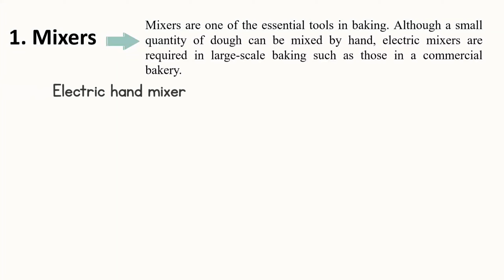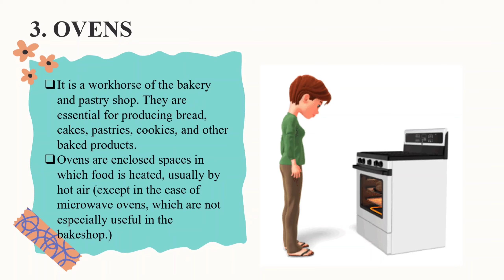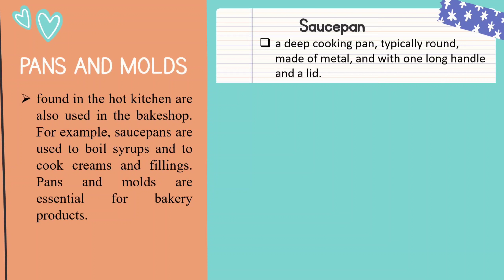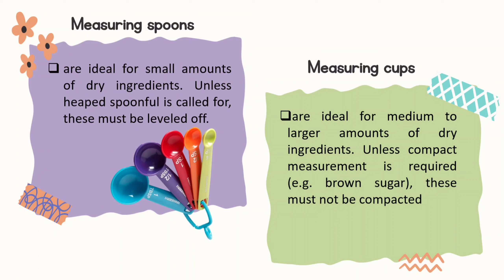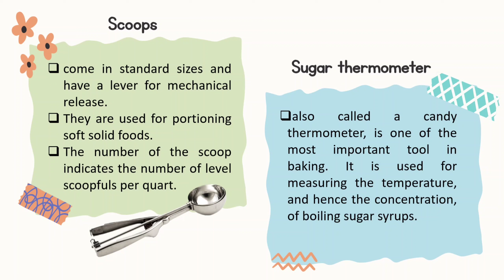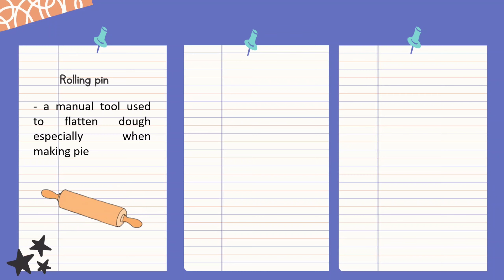Baking Tools & Equipment | Bread & Pastry Production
TLE /TVL(Bread and Pastry Production)
Baking Tools and Equipment

Reference Material(s) :
Learners' Material in Technology and Livelihood Education, Home Economics (Bread and Pastry Production)

Happy Learning!